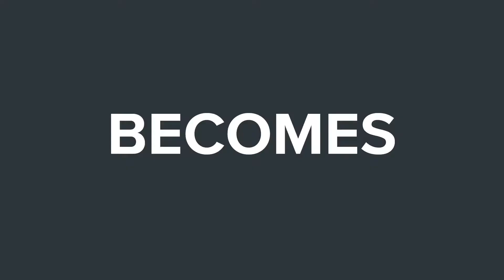This is the BILBAO INTERNATIONAL GAMES CONFERENCE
The BIG Conference continues the path opened by the Fun&Serious Game Festival, held in Bilbao for the first time in 2011. Under its motto —"celebrate video games culture and video games as culture"— the event gathered some of the most influential professionals of the industry while attracting tens of thousands of visitors. Its eclectic offer mixed industry professionals conferences as well as other activities for gamers: from fun, family-friendly activities to the Games Industry Forum, which focused on indie developers while always celebrating the best games of the year during the Titanium Awards. After the pandemic hiatus, which forced the event to hold a 100% online edition and a hybrid one the following year, the BIG Conf rebrands to become an exclusive event aimed at industry professionals.